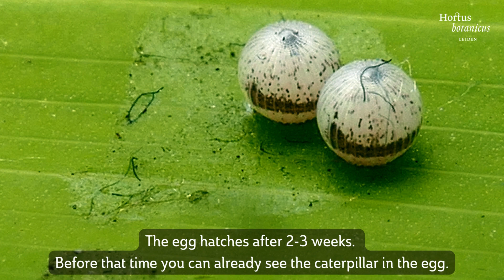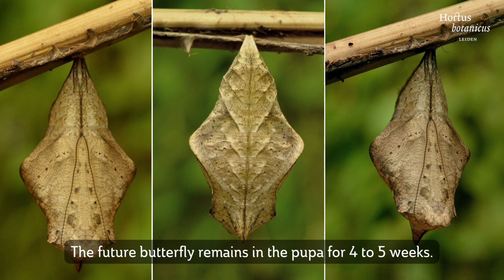Caligo butterflies in the Hortus botanicus Leiden | from egg to butterfly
In the Victoria glasshouse of the Hortus botanicus Leiden, caligo butterflies, also known as owl butterflies, flutter about. In this video, we have listed their life cycle, from egg to butterfly.

Want to learn more about these fascinating insects?